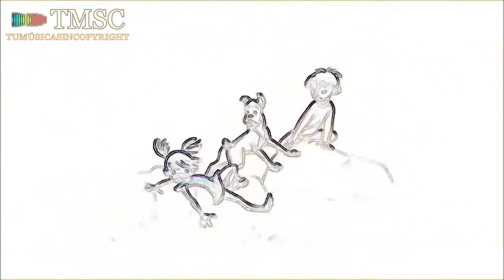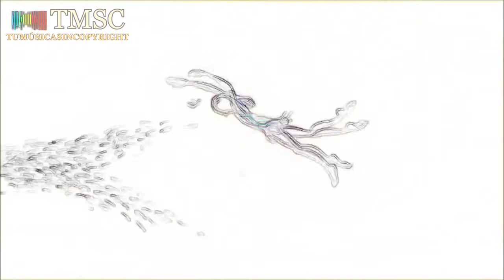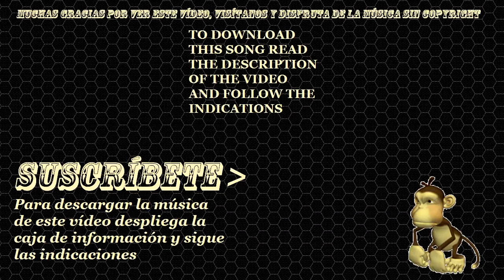ROMANTIC MUSIC WITHOUT COPYRIGHT (By TMSC)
La mejor MÚSICA ROMÁNTICA SIN DERECHOS DE AUTOR para usarla en YouTube. Canciones románticas sin derechos de autor para tus vídeos de YouTube. Podrás monetizar sin problemas. Tenemos cientos de canciones sin copyright.

● Tumúsicasincopyright es un canal de YouTube donde encontrarás herramientas para mejorar tu calidad de vida. Desde música y vídeos positivos que te ayudarán a recuperar energía y sentirte más animado, a música relajante que te ayudará a reducir el estrés y calmar los nervios, y mucho más. Por supuesto toda la música libre de derechos de autor y con descargas directas para que puedas usar la música en tus vídeos de YouTube.

♫♫♫ ENLACES A LAS LISTAS DE REPRODUCCIÓN ♫♫♫

🌟 TENEMOS 38 LISTAS DE REPRODUCCIÓN A DÍA DE HOY
VISÍTANOS PARA NO PERDÉRTELAS.